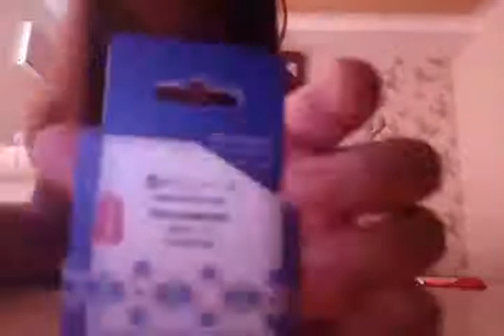December 2, 2018